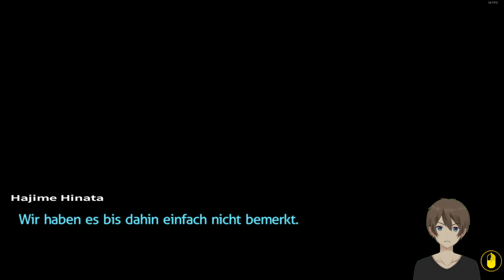Danganronpa 2 Goodbye Despair 039# An gedenken an Mahiru!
Hyho ^^ Nach sehr langer zeit folge 39 dieses mal alleine ^^